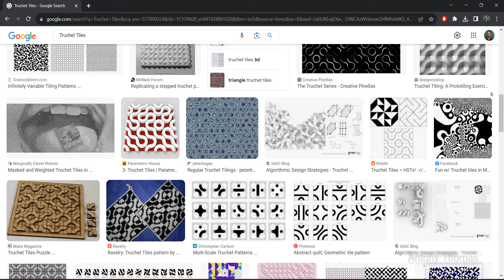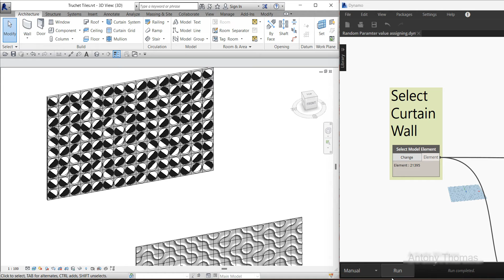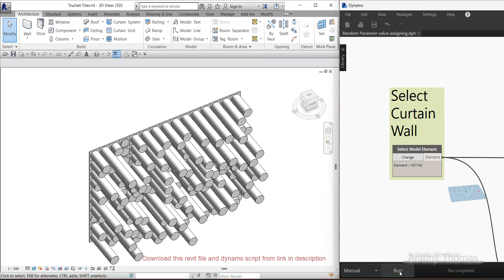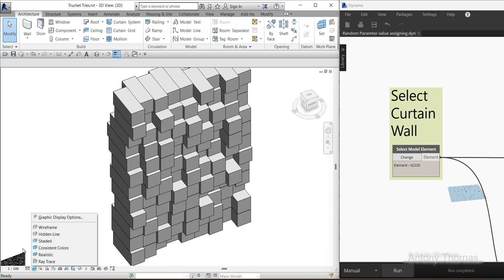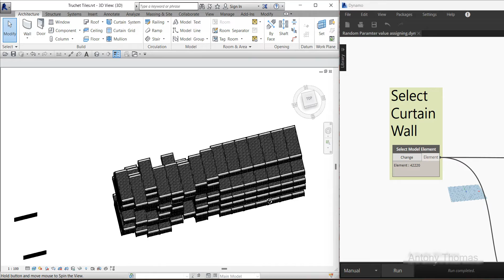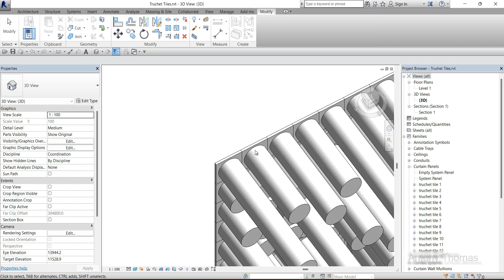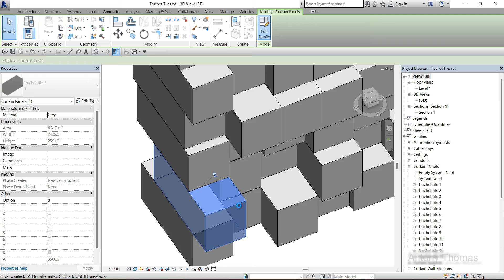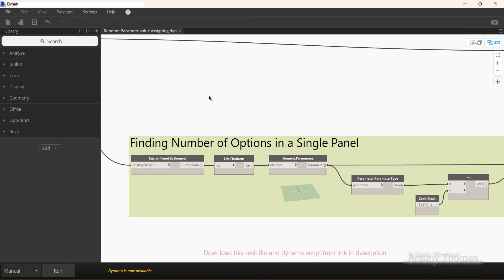Revit Dynamo - Parametric Truchet Tiles